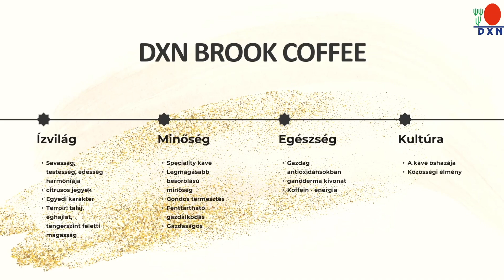DXN Brook Coffee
Milyen is a DXN legújabb kávéja? Élvezd a pillanatot!